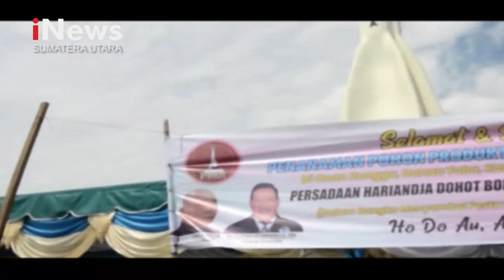PHBI Tabur Ikan dan Tanam Pohon Produktif di Samosir